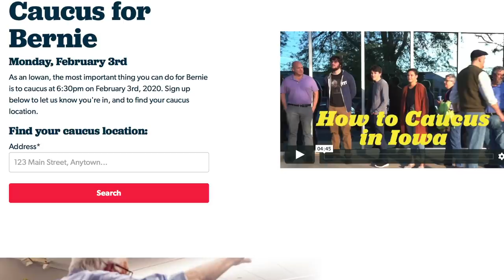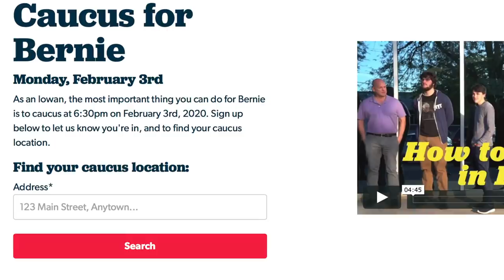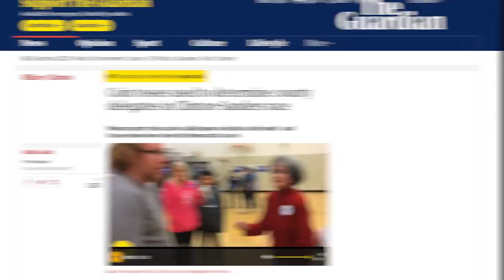The Iowa Caucus Happens TODAY—Here’s What You Need to Know